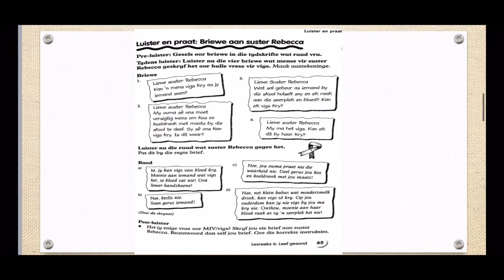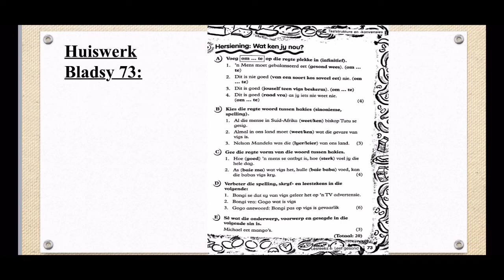Hersiening (Lesreeks 6) - Graad 7